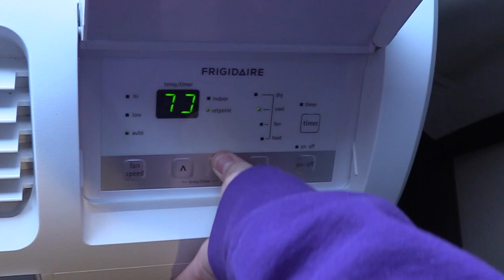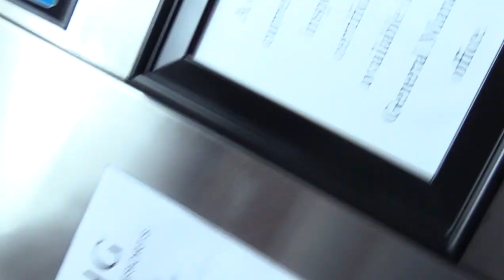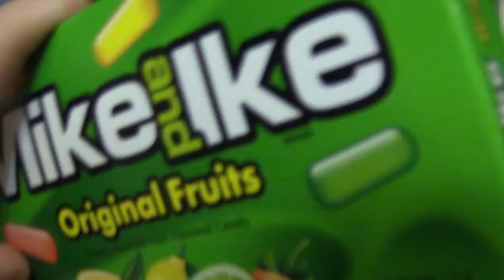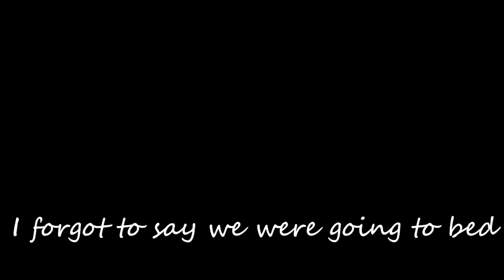ACHS Baseball Vlog '23